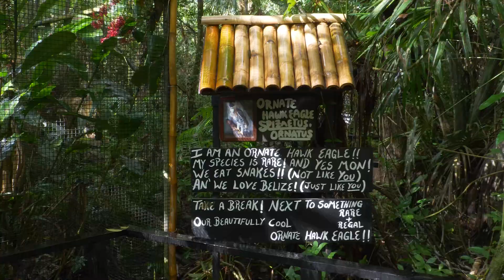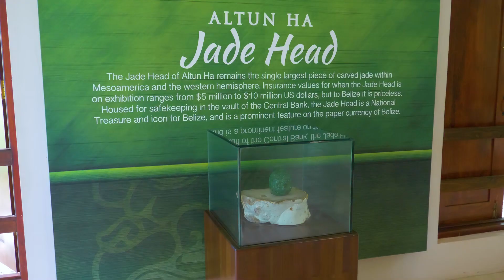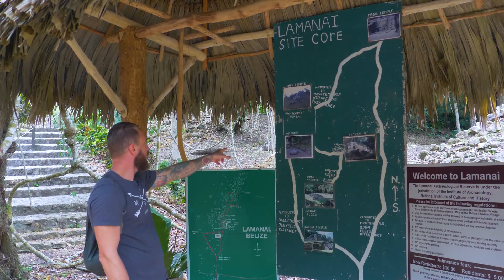TOP 10 THINGS TO DO IN BELIZE!